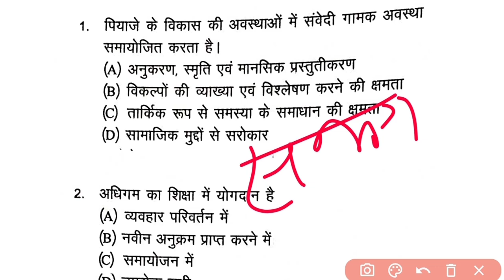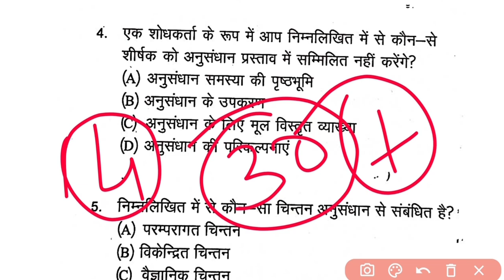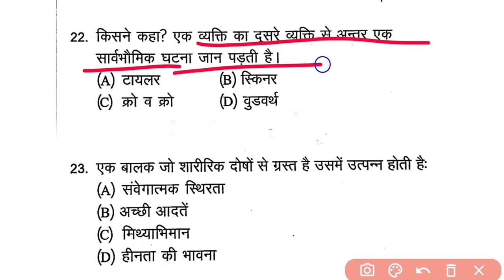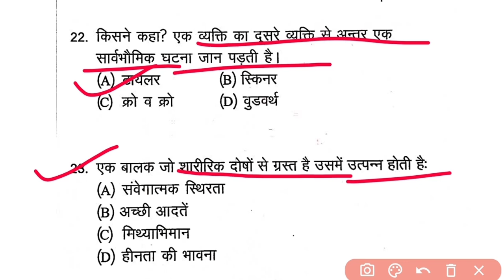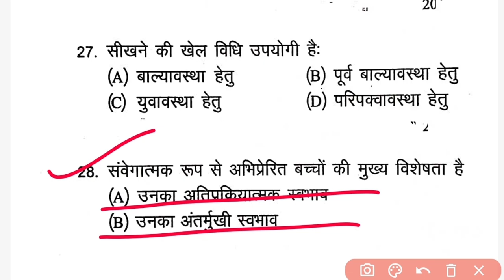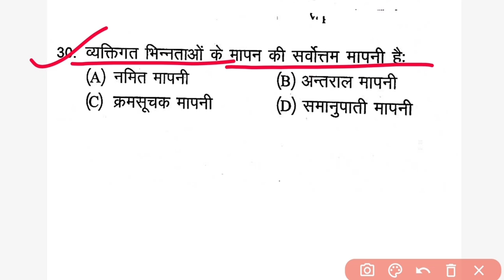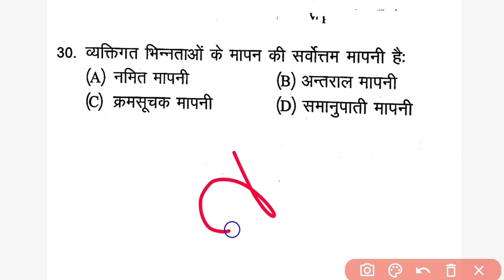Cg Teacher Exam Pedagogy Class 03 || छग सहायक शिक्षक बाल विकास MCQ | Cg शिक्षक शिक्षाशास्त्र IMP Mcq